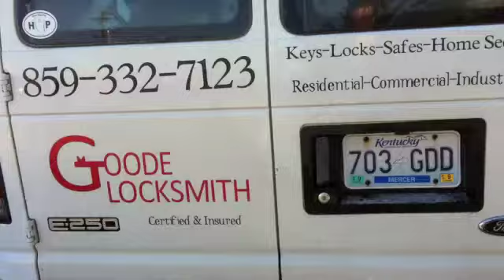Chamber Profile: Goode Locksmith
Please view this profile on Goode Locksmith!